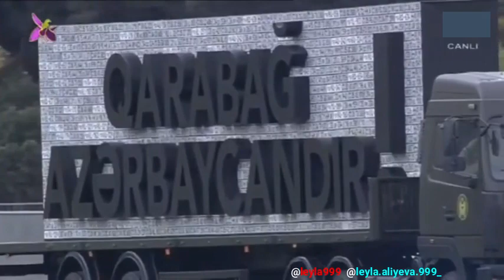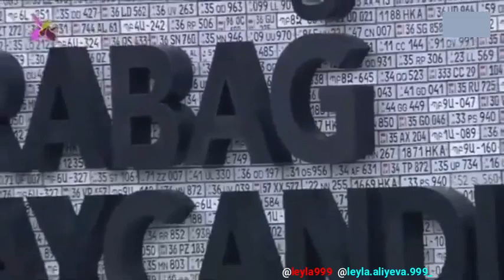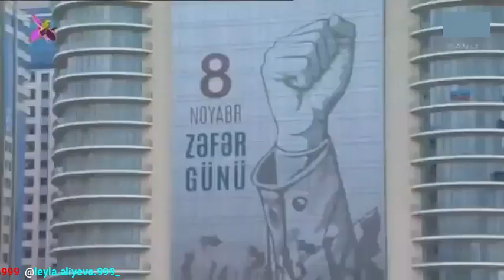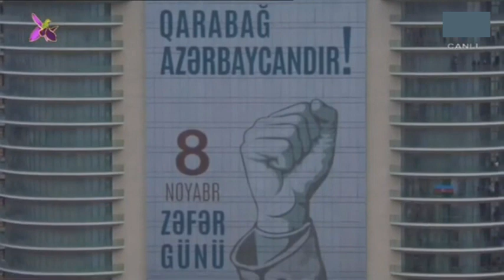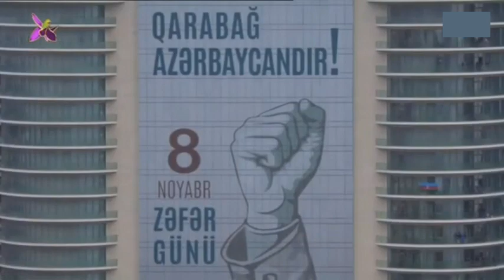Zəfər paradında düşməndən götürülmüş hərbi texnikaların nümayişi.